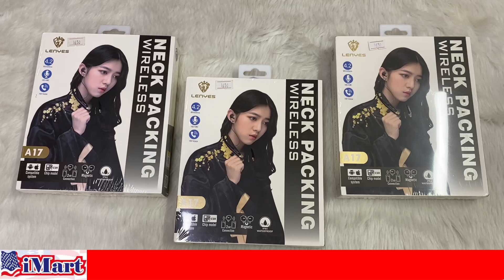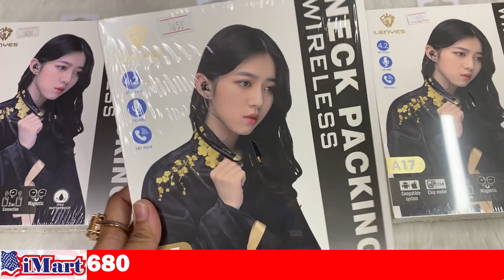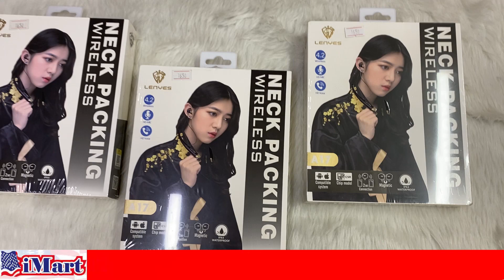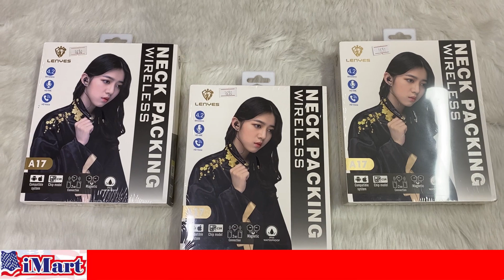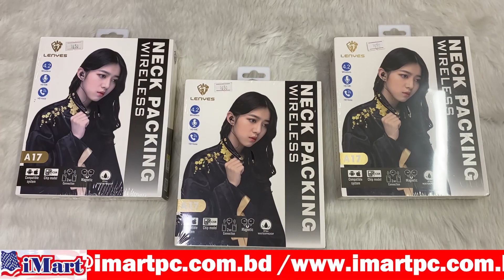Best Budget Neck Packing Wireless Headphones || iMart Pc Ltd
iMart Pc Limited in United States of America (USA) Basis Wholesale & retail
stores for computer & Mobile products in Bangladesh. We Sale American Standard
Products, Laptop, Desktops, Notebook, Tablets, Computer Accessories, iPhones,
iPhone Accessories, Android Phone, Android Phone Accessories, Camera, Software,
and Office Equipment is the main products.

With affordable prices and great products, iMart Pc Limited lets you enjoy an awesome
shopping experience with your order sent directly to your doorstep.
Facebook and Twitter to stay updated on the latest offers and iMart Pc Limited Products. Happy shopping!

⚡️Keen to support future content